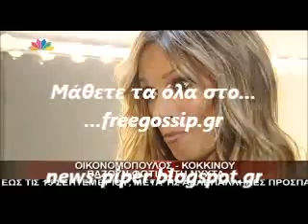Πρεμιερα Κοκκινο-Οικονομοπουλος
news-piper freegossip